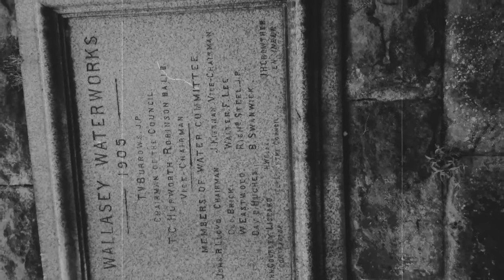Abandoned Wirral where time stands still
Abandoned Wirral, old buildings, time stands still 😘